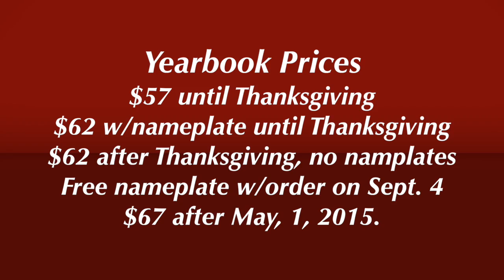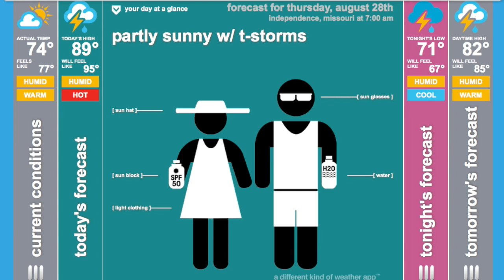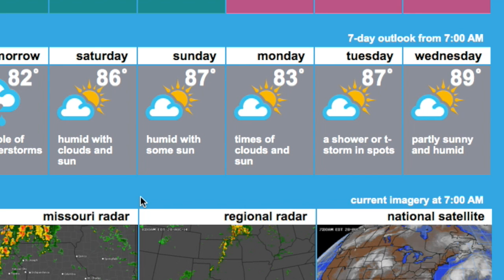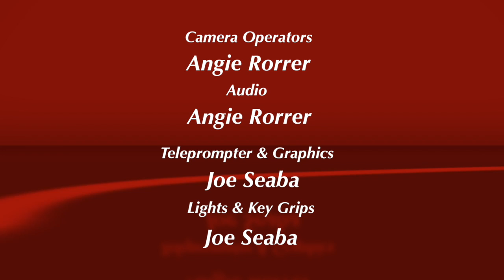KFOI Daily News 8 28 14